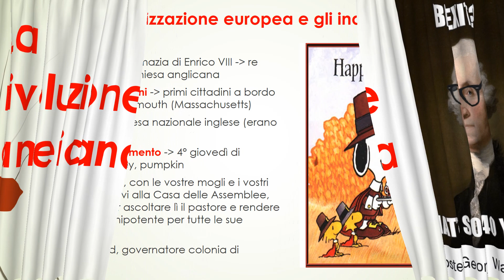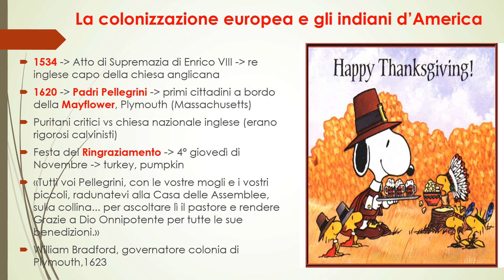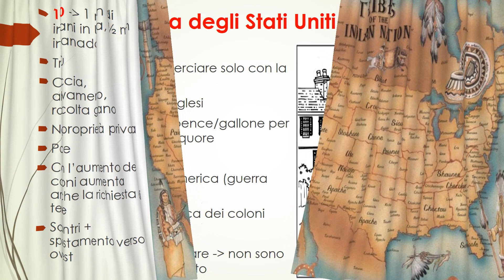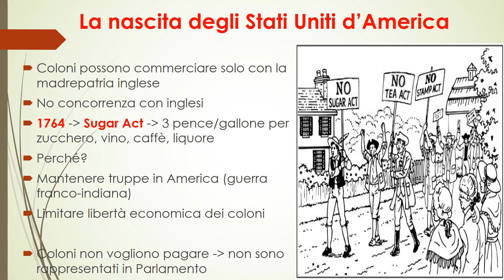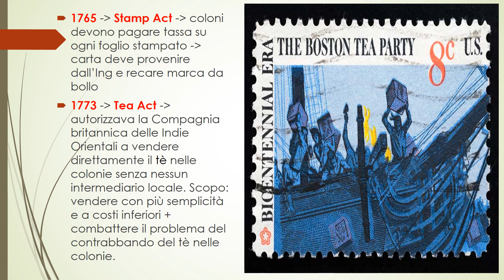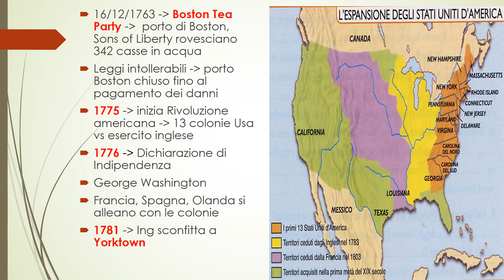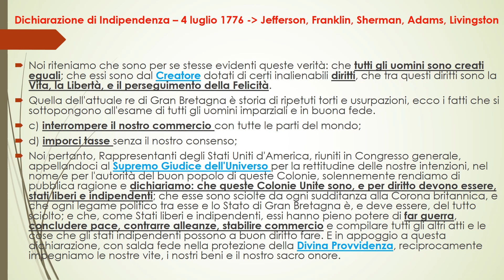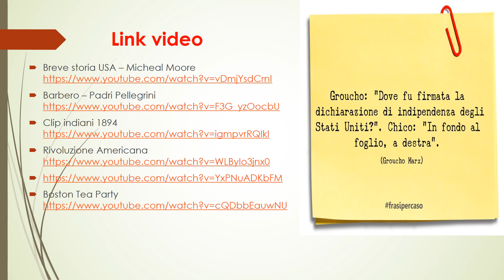la rivoluzione americana con audio